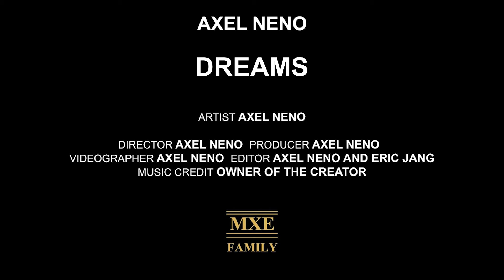MXEFX - Dreams by Axel Neno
I live in this place
Never believe if you die
Because you always lay on my mind
I can't believe with my eyes
If this just a DREAMS.

All (Buy, Stream, Listen)
Link